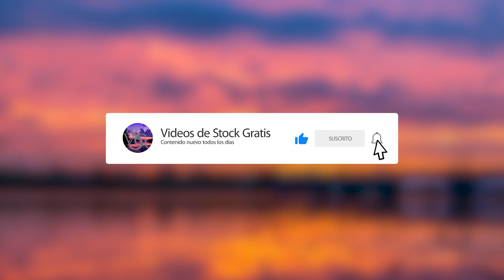Nubes Atardecer (Free Stock Videos)